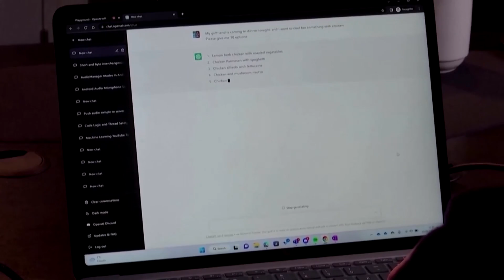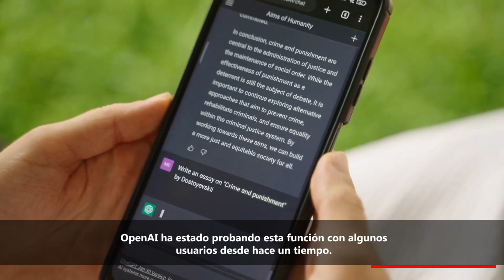CHATGPT AHORA PUEDE RECORDAR LAS PREFERENCIAS DEL USUARIO EN TODAS LAS CONVERSACIONES | OPENAI | IA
OpenAI ha anunció una actualización de ChatGPT, que permite a los usuarios ingresar instrucciones personalizadas para conversaciones en curso y futuras.